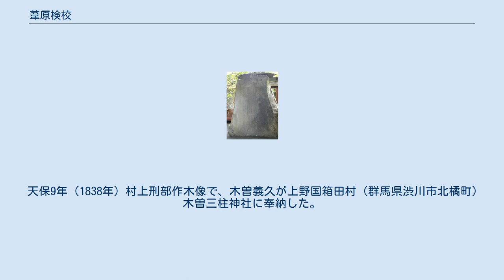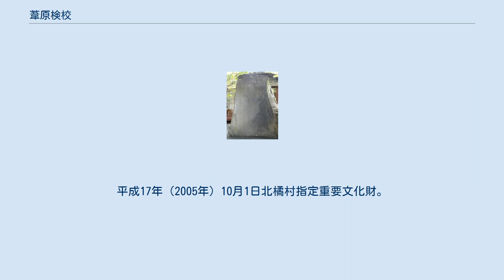葦原検校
葦原 検校（あしはら けんぎょう）は、江戸時代後期の鍼医。
幼少時に失明して当道座に入り、松代藩に仕えた後、徳川御三家の信任を得、江戸幕府奥医師に取り立てられた。
清和源氏義仲流木曾氏を称し、その再興、顕彰にも尽力した。
 寛政9年（1797年）4月11日、江戸桜田に木曾忠代夫義富の子として生まれた。
7歳の時麻疹に罹患して失明したため、当道座岸村検校に入門し、剃髪して英俊と号し、金子勾当、村井快悦、坂幽玄に鍼術を学んだ。
 文化7年（1810年）、松代藩主真田幸弘を診療するようになり、文化10年（1813年）7月、藩主に従い信濃国松代城下に赴任、文化11年（1814年）帰府し、真田幸専に御目見、衆分として扶持を賜った。
 文化12年（1829年）4月火事に類焼し、赤沢大沢に転居した。
文化12年（1815年）6月24日、坂幽玄より鍼術免許を与えられた。
文政3年（1820年）5月勾当、文政4年（1821年）10月26日検校に昇った。
文政5年（1822年）松代藩より20人扶持を賜り、溜池藩邸に住んだ。
 文政5年（1822年）7月、文政9年（1826年）2月徳川治済、文政7年（1824年）1月24日徳川斉朝、10月24日徳川斉順を診療するなど、徳川御三家からも信任を得た。
文政12年（1829年）岸村検校が死去し、当道座坊主の地位を継いだ。
 天保2年（1831年）12月1日徳川家斉、徳川家慶に御目見し、天保3年（1832年）9月14日奥医師並、大奥御用、20人扶持。
天保4年（1833年）6月27日 帯刀を許され、12月23日稟米100俵。
 天保4年（1833年）松浦静山を治療し、半弓を下賜、天保5年（1834年）刀を下賜された。
天保6年（1835年）6月25日、江戸の検校の上座に附くことを認められたく天保7年（1836年）2月23日火事に遭い、谷町南部坂松代藩中屋敷に仮寓し、11月11日大沢に戻った。
天保8年（1837年）11月28日、赤坂新町一丁目に220坪余の町屋敷を拝領し、町会所、商店、長屋として貸付けた。
天保7年（1836年）11月19日奥医師、40人扶持。
 天保10年（1839年）9月18日徳川家斉の類中風に罹ったため、16日間詰切で治療して効果を挙げ。
12月18日法眼に叙せられた。
天保11年（1840年）8月21日にも腫気のため、再び泊まり番で治療に当たり、9月16日200俵。
しかし、天保12年（1841年）1月7日容態が急変し、自身も病気となって療養中、死去した。
 天保12年（1841年）2月22日本丸御医師、9月16日当道座を離れて寄合医師となり、葦原源道と名乗った。
天保15年（1845年）坂幽玄より旧号を与えられ、玄道と改称した 安政4年（1857年）5月体調が悪化し、11月5日死去、29日成子村常円寺に葬られた。
 天保9年（1838年）村上刑部作木像で、木曽義久が上野国箱田村（群馬県渋川市北橘町）木曽三柱神社に奉納した。
平成17年（2005年）10月1日北橘村指定重要文化財。
 朝日将軍木曽源公遺跡之碑